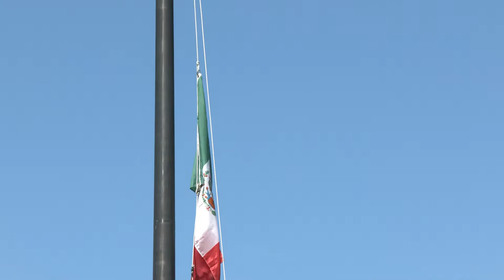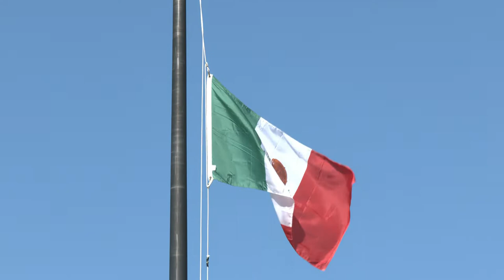Mexican Flag Raising 9-16-22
Mayor Robert Sullivan held a Mexican Flag Raising Ceremony at City Hall Plaza.